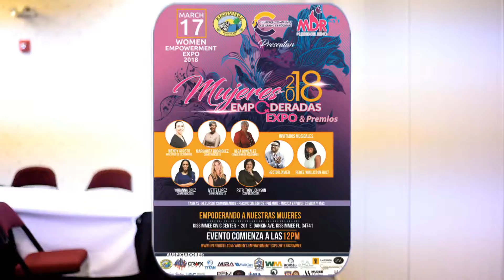MUJERES EMPODERADAS EXPO 2018 PROMO (3-17-18)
MUJERES EMPODERADAS EXPO 2018

INFO:
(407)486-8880